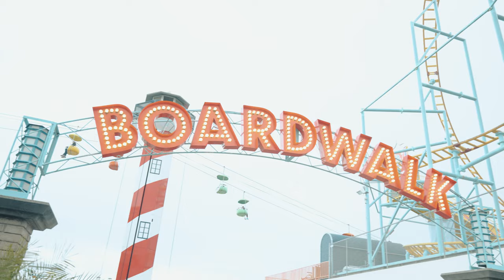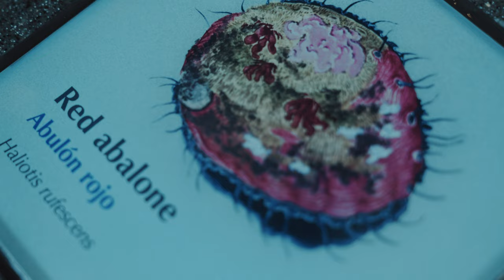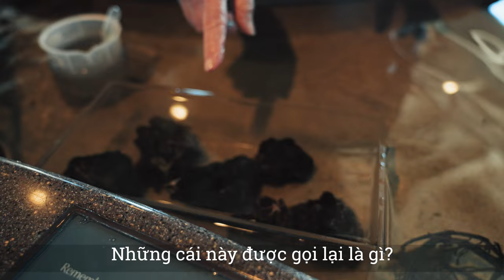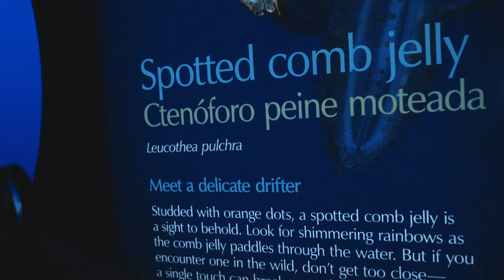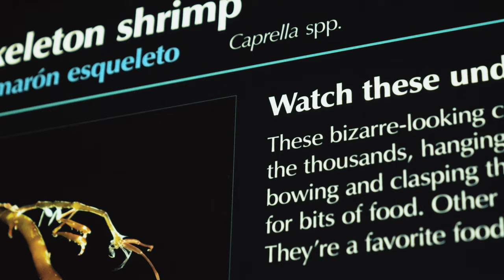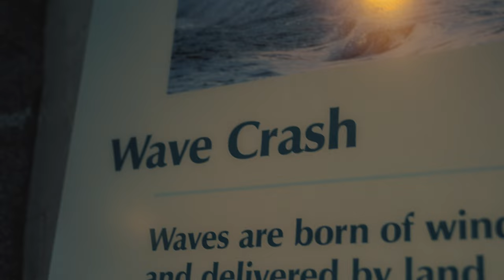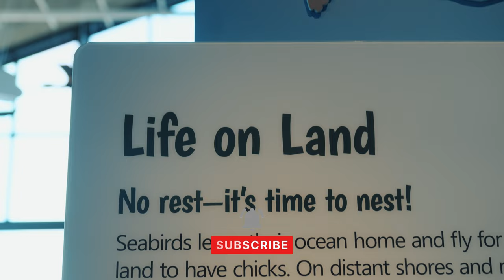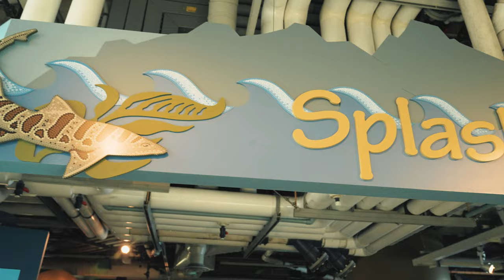Lý Do Monterey Bay Aquarium Là Thủy Cung Nổi Tiếng Nhất Thế Giới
Khang Đi Lang Thang